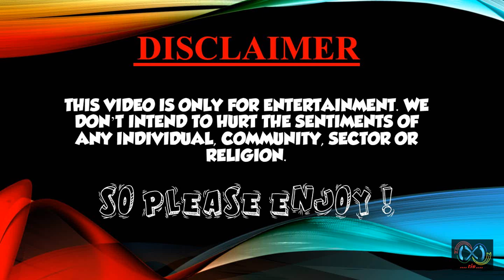PAKISTAN IDOL | ROAST BY INDIAN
Hey guys
"aur aa gye aap sab " !

content used is transformative in nature, uses no more of the original work than necessary for the video's purpose and is strictly for entertainment only.

from :- "the INDIAN SNAPS"